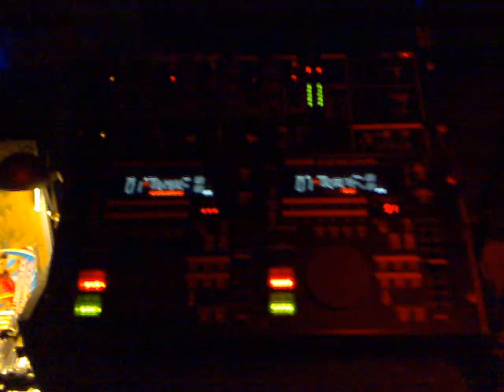Oneway Disco - University Chatham